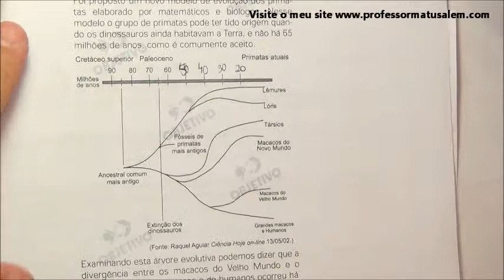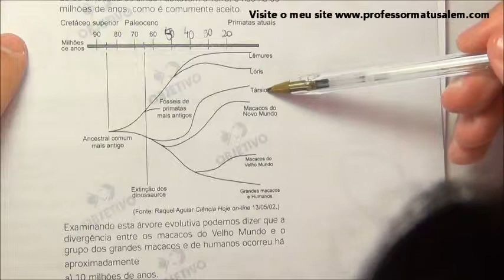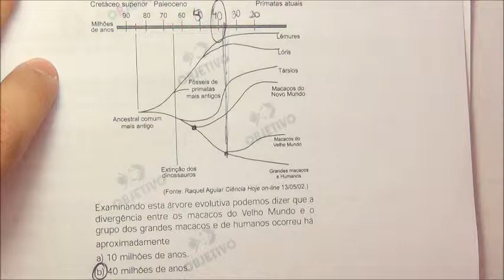ENEM 2005 - questão 50